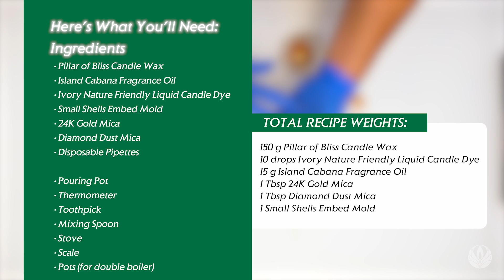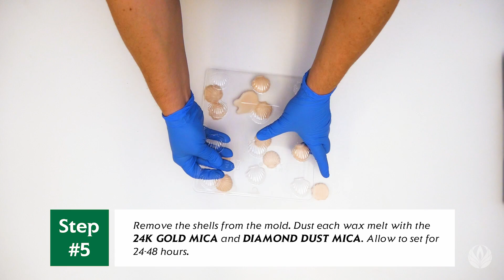How to Make Seashell Wax Melts - Natures Garden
Create realistic seashell-shaped wax melts with the Nature's Garden creative team using our Island Cabana fragrance oil!  You can also get the kit and make it along with us!

1.      Weigh out and melt 150 grams of the Pillar of Bliss to 195F using a double boiler.  Also, use a toothpick to add a very small amount of the Ivory Liquid Candle Dye.  Stir occasionally as the wax is melting and ensure the color has fully blended with the wax.
2.      Allow the wax to cool to 180F.  Add 15 grams of the Island Cabana Fragrance Oil.  Stir.
3.      Allow the wax to cool to 140F.  Fill each cavity of the small shells embed mold with the wax.  Allow the wax to set up.
4.      Remove the shells from the mold.  Dust each wax melt with the 24K Gold Mica and Diamond Dust Mica.
5.      Allow the wax melts to cure for at least 48 hours before using in your wax burner.

Nature’s Garden is not responsible for the performance of any of the recipes provided on our website. Testing is your responsibility.  If you plan to resell any recipes we provide, it is your responsibility to adhere to all FDA regulations.  If there are ingredients listed in a recipe that Nature’s Garden does not sell, we cannot offer any advice on where to purchase those ingredients.

Nature’s Garden
42109 State Route 18